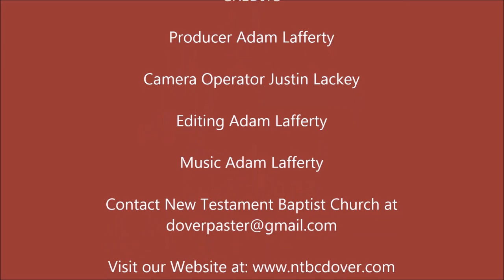Do You Pray In Faith?